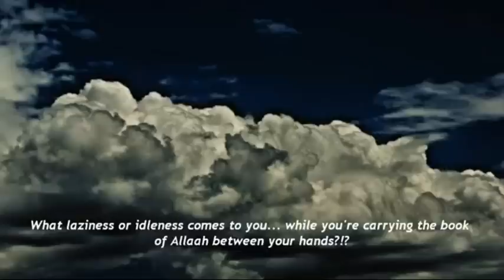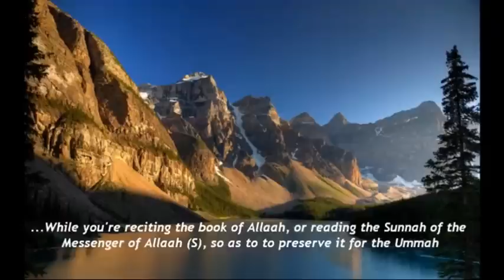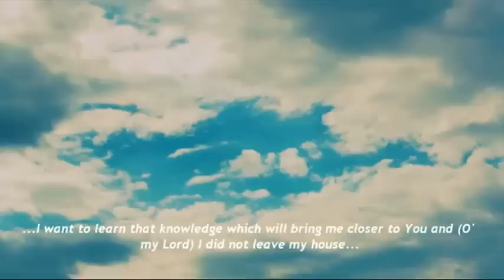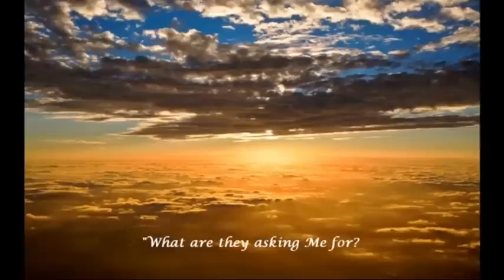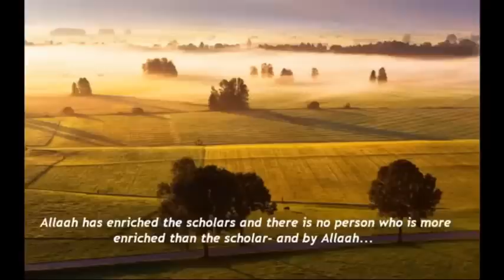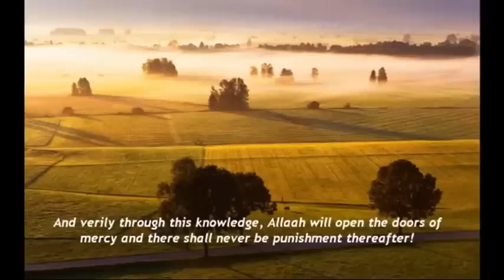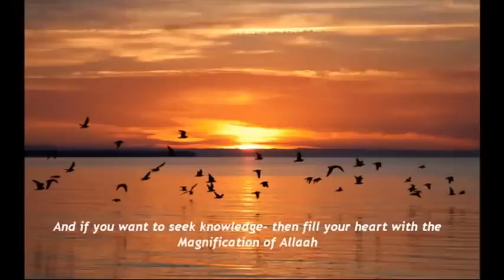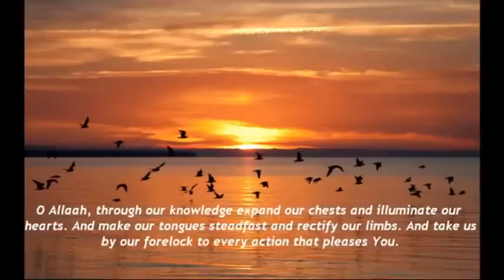Do not be Lazy - Shaykh Muhammad Mukhtar Al-Shinqiti (without background humming)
Shaykh Muhammad Mukhtar Al-Shinqiti answers a question on how to combat laziness, and makes Dua.